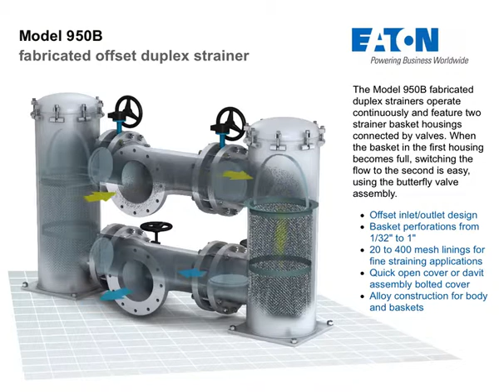Eaton Strainer Model 950B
The Eaton Model 950B fabricated duplex strainers operate continuously and feature two strainer basket housings connected by four individually operated valves. When the basket in the first housing becomes full, switching the flow to the second is easy using the butterfly valve assembly. Remove, clean, or replace the first basket for use again; the pipeline never shuts down.